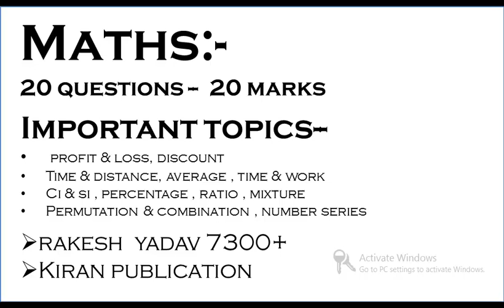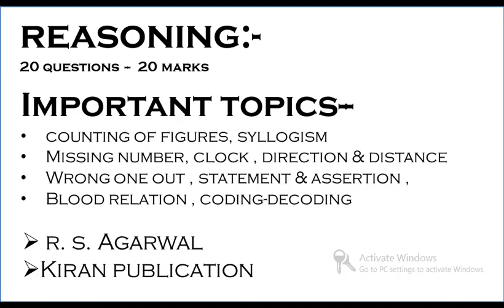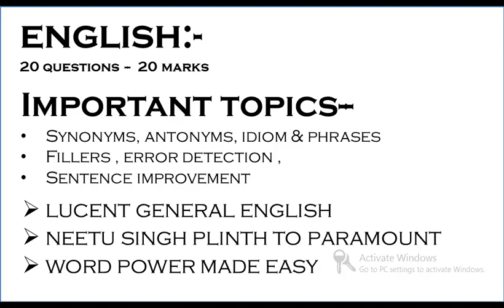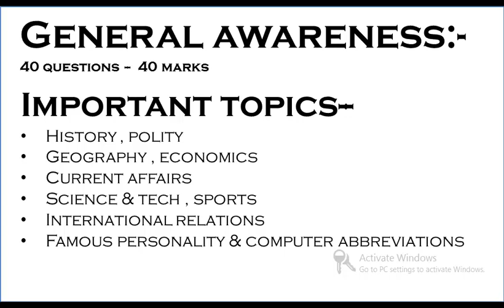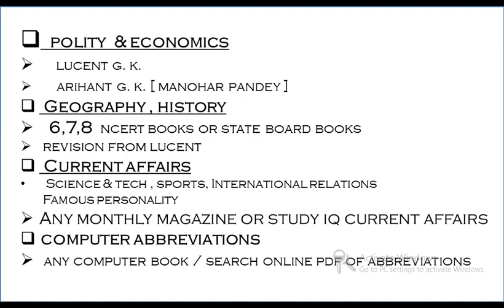IB SECURITY ASSISTANT Best Books 2018 | IMPORTANT BOOKS |Preparation Strategy| STUDY HOUR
Best Books for IB SECURITY ASSISTANT 2018 | IMPORTANT BOOKS |Preparation Strategy| STUDY HOUR

IB Security Assistant Preparation Strategy | IB ACIO Interview Experience